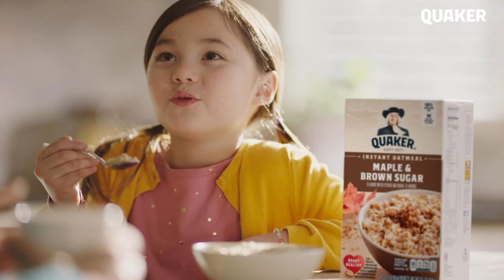Instant Bonding | Quaker® Oats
The recipe for breakfast bonding? A bowl of Quaker® Oats and story time with your little ones.